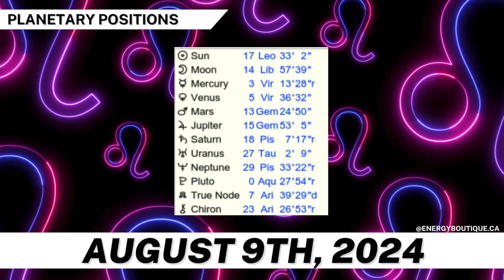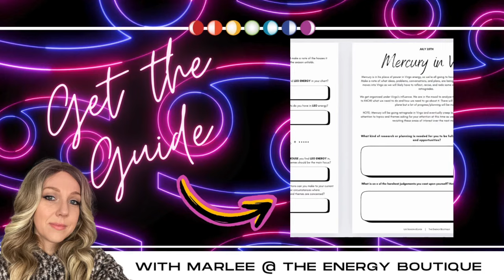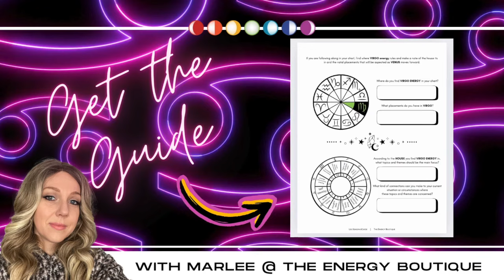ENERGY FORECAST: AUGUST 9, 2024